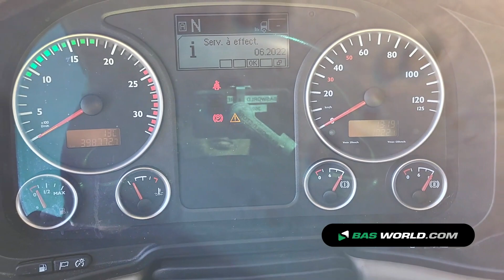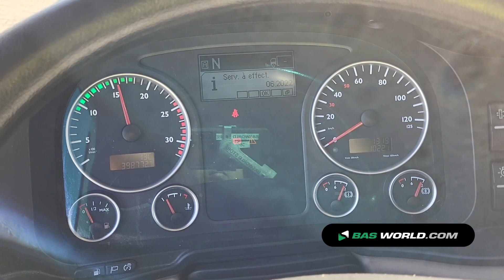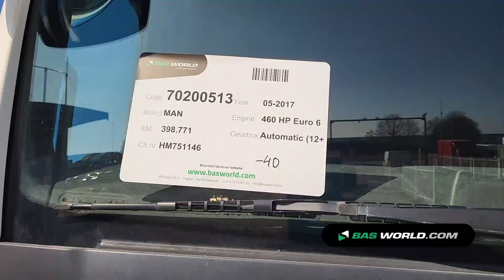70200513 MAN TGX